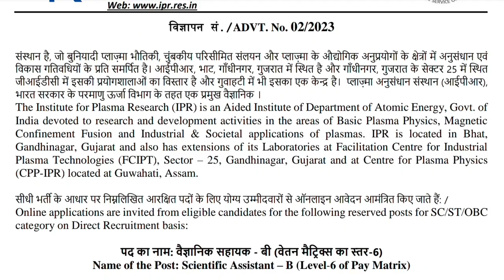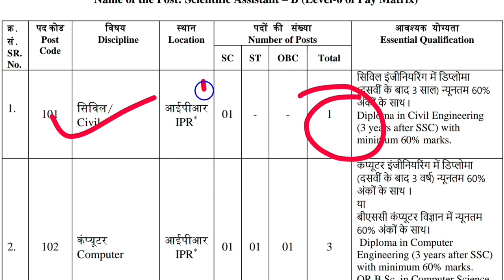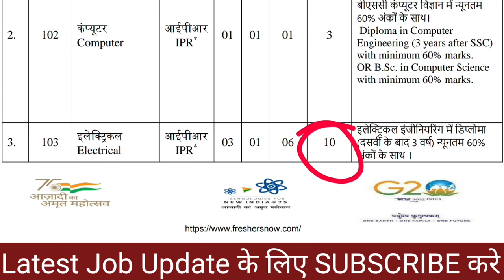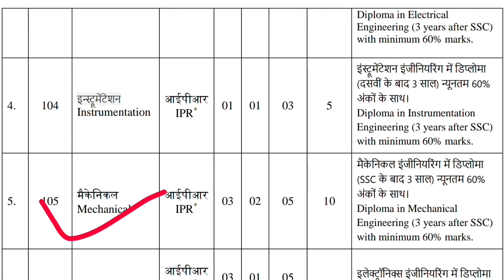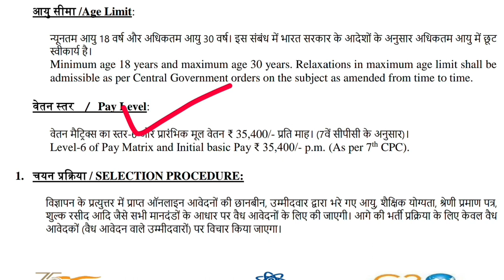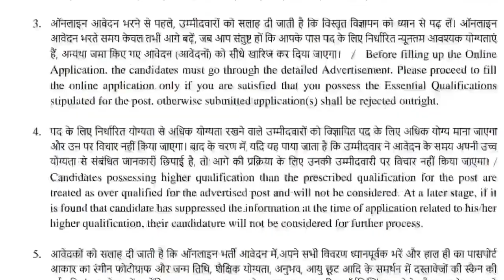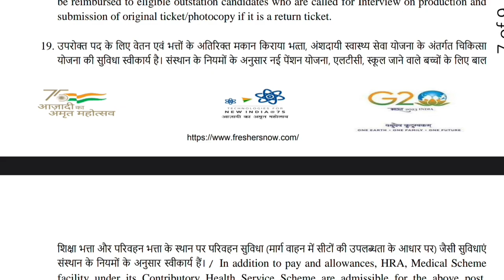आईपीआर भर्ती 2023 | Ipr form kaise bhare 2023 | IPR 2023 notice | institute for plasma Research 2023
IPR recruitment 2023 apply online | Diploma Engineer vacancy 2023 | IPR Form kaise bhare 2023 | IPR apply online 2023 |
Institute for plasma Research notification 2023 |

1. Before applying, candidates should ensure that they fulfill all the eligibility criteria mentioned in the advertisement.

IPR apply online 2023
IPR Recruitment 2023
IPR vacancy 2023
IPR Exam pattern 2023
IPR syllabus 2023
IPR results 2023
IPR New vacancy 2023
IPR notification 2023
Institute for plasma Research syllabus 2023
Institute for plasma Research Exam date 2023
Institute for plasma Research Exam pattern 2023
Institute for plasma Research recruitment 2023
IPR latest vacancy 2023
Diploma Engineer vacancy 2023
Diploma Engineer Recruitment 2023
Diploma Engineer jobs 2023
Engineer jobs 2023
Upcoming engineer vacancy 2023
Upcoming engineer jobs 2023
Upcoming diploma Engineer job 2023
job ki khabar,latest upcoming vacancy 2023,job ki khbar,IPR syllabus 2023,IPR Exam date 2023,IPR interview Questions 2023,IPR interview 2023,IPR form kaise bhare 2023,IPR apply online 2023,Institute for plasma Research vacancy 2023,Institute for plasma Research notification 2023,Institute for plasma Research syllabus 2023,IPR job 2023,Diploma Engineer vacancy 2023,Diploma Engineer jobs 2023,Engineer Diploma job 2023,Engineer vacancy 2023,IPR vacancy News today